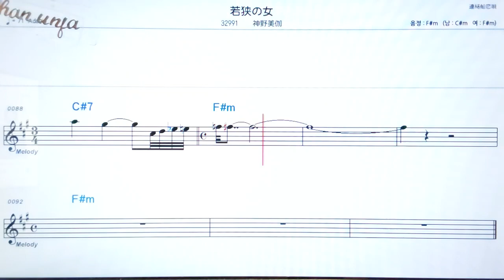쯔키노사비꾸/아이소오가💖日本の曲( 한글 발음)악보, 코드, ,가사,Karaoke*카라오케 반주